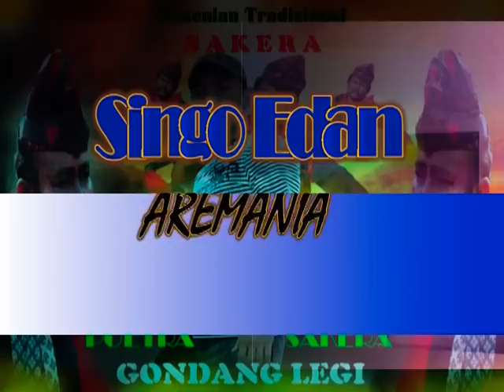SINGO EDAN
Prince of aremania